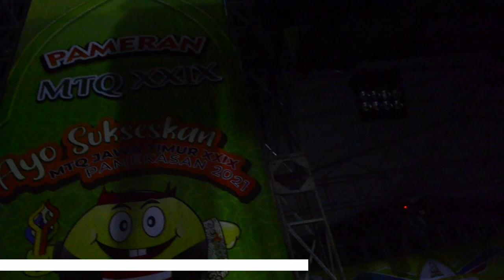New Aransemen Daul Raden Mas Celleng